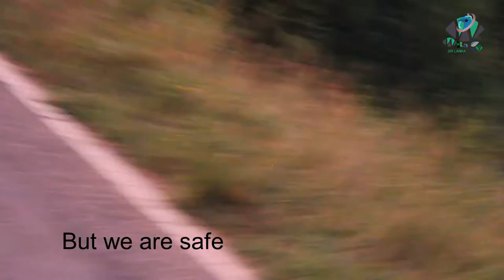elephant attack # elephant chasing # wild elephants#tusker elephant attack#buttala#2021#wild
WILDTV SRI LANKA ..
SATELLITE TV CHANEL ...
explore wildlife & lifestyle.. official trailer

අපි කතා කරමු අපේ රට ගැන
අපි සොයා යමු අපේ රට ගැන
සැගවී ගිය ,අපෙන් අත් වුනු ,අපිට හසු නොවු පේ රටෙ සුන්දරත්වය ගැන කතා කරන්න හොදම කලයයි මේ.

ශ්‍රී ලංකාව කියන්නේ බොහොම පුංචි රටක්. ක්‍රිකට් සහ තේ ඇරුනම (තේ වල ජනප්‍රියත්වය තියෙන්නේ ශ්‍රී ලංකාව කියන නමට වඩා “ceylon” කියන නමින්.) ලෝකයේ ඒ තරම් ලංකාව ගැන සැළකිල්ලක් නැහැ. නමුත් අපි පොඩි රටක් වුණත් දිනා ගත්තු දේවල් වලිනුයි, අපිට අයිති උරුමයන්ගෙනුයි සෑහෙන තරම් ඉදිරියෙන් ඉන්නවා. දිගු ඉතිහාසයක්, පෞරාණික ඉදිකිරීම්, අලංකාර උත්සව, පිරිසිදු මුහුදු වෙරළ, සුන්දර දසුන් පිරි ප්‍රදේශ වගේම ඉතා ඉහළ ජෛව විවිධත්වයකට හිමිකම් කියන රටක් ලංකාව. ඒ වගේම අපේ රටෙන් බිහි වුනු උගතුන්, ප්‍රාඥයන් සහ නායකයන් ලෝකය පුරා කීර්තියට ලක් වුණා. ඉන්දීය සාගරයේ තියෙන පුංචි රටක් විදිහට ලංකාවේ නම් ඉස්සරහින් ලියවිලා තියෙන වැඩිම, හොඳම, ලොකුම කියන දේවල් ටික ඇත්තටම අපි දන්නවා ද???.
ඈත අතීතයේ සිට, ශ්‍රී ලංකාව ස්වභාව සෞන්දර්ය සහ විවිධාකාර වු සංස්කෘතික දායාද වලින් ලෝ පුරා සුවහසක් ගවේෂකයෝ සහ සංචාරකයින්ගේ සිත් වසඟ කිරීමට සමත් වී ඇත. වර්ග කි.මී. 65,610 කින් සමන්විත වු අප දිවයින දකුණු ඉන්දීය වෙරළට නුදුරින් පිහිටා ඇත.  ශ්‍රී ලංකාවේ අනගි පිහිටීම ශතක ගණනාවක සිට එය වෙළඳ වරායක් ලෙස ප්‍රකට වීමට මුලික වු එක් කරුණකි. මැද පෙරදිග සහ අග්නිදිග ආසියාතික රටවල් වල සිට පැය 3 ½ ක පමණවු කෙටි ගුවන් කාලයක් සහිතවීම සහ යුරෝපයත් පෙරදිග ආසියාවත් සම්බන්ධ කරන වෙළඳ මාර්ගය මධ්‍යයේ පිහිටීමත් මෙලෙස ශ්‍රී ලංකාව ප්‍රසිද්ධවීමට හේතුවී ඇත.
මනරම්වූ වෙරළතීරය, මීදුමින් වැසුණු මධ්‍යම කඳුකරය, ඓතිහාසික නටබුන්, වනාන්තර, සශ්‍රීක වෙල් යායවල් වලින් ගහණ වූ ශ්‍රී ලංකාවේ සුන්දරත්වය අත්දැකපු බොහෝ දෙනා මෙය පාරාදීසයකට සමාන කර ඇති වාර සංඛ්‍යාව අප්‍රමාණය.

විවේකයන් සඳහා මෙරටට පැමිණෙන සංචාරකයින් ශ්‍රී ලාංකිකයන්ගේ සුහදශීලීභාවය ඉතා අගය කරන අතර ව්‍යාපාර කටයුතු සඳහා මෙරටට පැමිණෙන අය ශ්‍රී ලාංකිකයන්ගේ කාර්මික හැකියාව සහ ශිල්පීය
නිපුණතාව අගය කරති .
පාරම්පරික දක්ශතා.ඓතිහාසික ස්ථූප, දාගැබ්, ආරාම, මාළිඟාවන් සහ මහා වැව් ශ්‍රී ලාංකිකයින්ගේ කුසලතාවන් වලට කදිම සාක්ෂීන් වේ. පරම්පරාවෙන් පරම්පරාවට පැවතගෙන එන මෙම දක්ෂතා, නවීන තාක්ෂණයේ දියුණුවත් සමඟම දියුණුවී ඇත.
අපි කතා කරමු වෙනස්ම අකරයක රුපවාහිනි වැඩසටහනක් වන අලංකාර නගරය නම් මෙම සොඳුරු රුපමය අත්දැකීම ගැන .යමු අපි එක්ක .

ඒ. අලංකාර නගරය .සොයා .

amazing landscapes , a clourful culture and authentic cities villagers ,beaches ,forests & wild animals
made this little country SRI LANKA
elephant attack video
elephant chasing
elephant charge
elephants in sri lanka
elephants in india
sadakumari mage manali
yohani in sri lanka most popular song
covid 19
be careful with corona

places visited to this video

puttlam
wilpattu
karuwalagaswewa
kalpitiya
paramakanda
katharagama
buttala
galge
monaragala
habbassa
okkampitiya
mahiyangana
ampara

creative director      : sachith fonseka

produce agency       : sathsarani creations

program producer   : rayani akarsha

executive producers  : Narada samarasinghe
                                        sarath premalal

editor                        : namal samarathunga

editing studio          : namals editing studio

prasent by                : upul weerasinghe

camera director      : sachith fonseka

director marketing : asiri k wettewa

Gear used

camera = sony
lences  =  sony 70mm 200mm
                  sony 12mm 24 mm
                  sony  24mm 70 mm
Drone    = phantom iv

all video  copyright